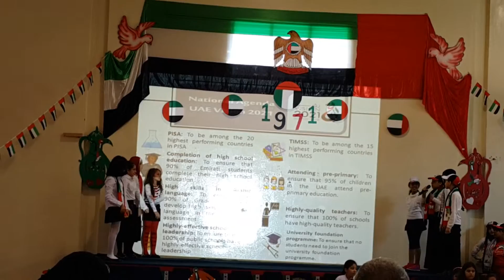UAE National Day at Dubai Carmel School 30.11.2015